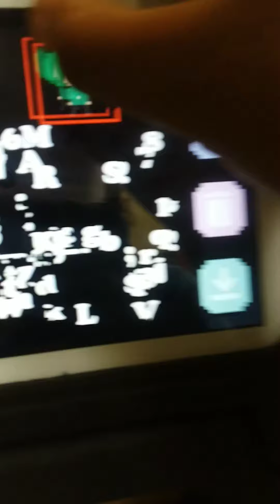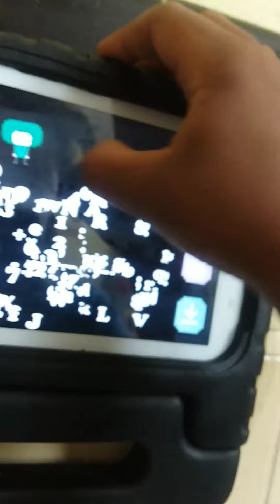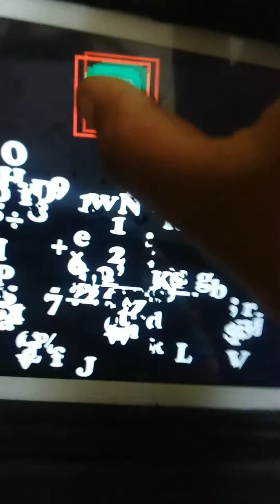April 14, 2020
Credits
0:00 Rope and Dope
1:05 Hum Girl